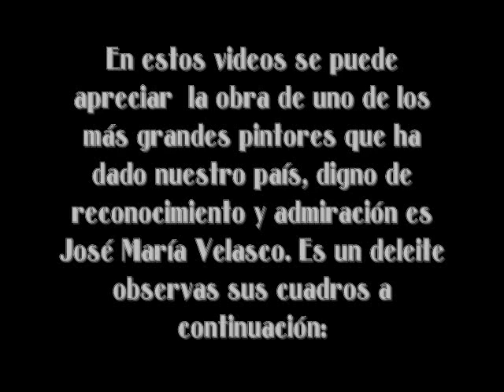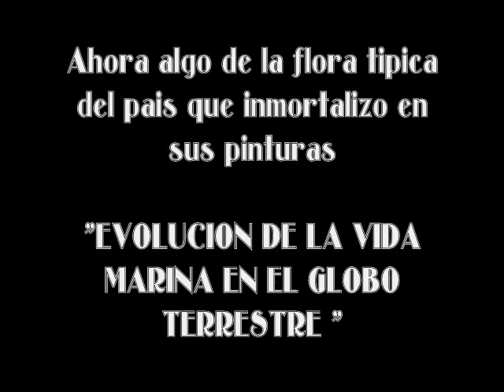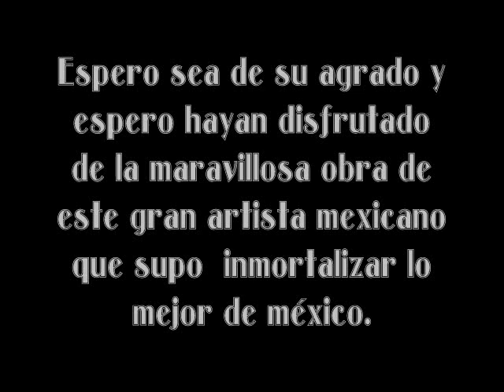JOSE MARIA VELASCO PINTOR MEXICANO Parte 2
Aqui de nuevo mostrando a uno de los mejores artistas que ha dado méxico el cual pinto el valle de mexico desde diversos puntos, asi como los mas bellos paisajes de nuestro pais. Entre sus primeras obras, vemos la relación que tienen con la arquitectura y ciertos paisajes rocosos, que acapararon enormemente su atención, unos años posteriores de que consigue advertir sobre la belleza que posee el Valle de México, debido a la presencia de los grandes volcanes de cumbres nevadas, pues en ellos estuvo enfocado gran parte de su labor creativa.

También es considerado como uno de los primeros pintores modernos en México, por el espíritu progresista que lo caracterizó. Velasco, fue un paisajista por excelencia, en muchas ocasiones, pintó el Valle de México, siendo una serie de ocho cuadros con esa atmósfera transparente que le era peculiar y su dimensión gigantesca que hacen a sus obras inconfundibles.
Aunque el solo se dedicó a la pintura de paisaje, su gran entrega, la cual es admirable, le permitió realizar hermosos cuadros que no tienen igualdad en el resto del arte académico de su época.

José María Velasco, falleció en la ciudad de México en 1912, dejando su obra como herencia más de 250 paisajes donde además de su gran calidad de artista, podemos conocer la antigua traza del Valle de México.

La musica es de lui cobos "ASI ES MEXICO"  es el nombre de este hermoso tema.